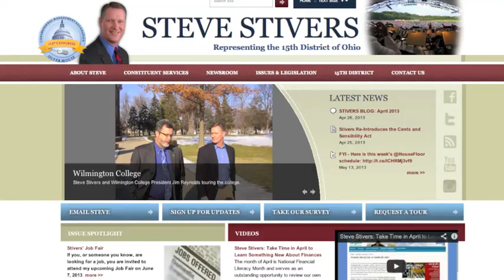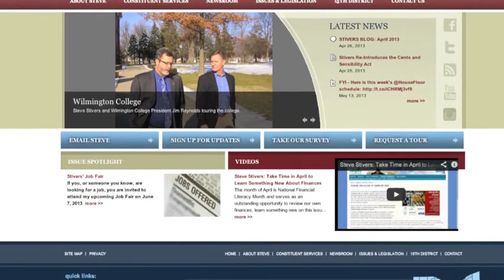Rep. Steve Stivers talks with AAPA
American Academy of Physician Assistants (AAPA) sits down with Rep. Steve Stivers (R-OH) to talk about the importance of constituents building relationships with their representatives in Congress. For more on the PA profession and AAPA,